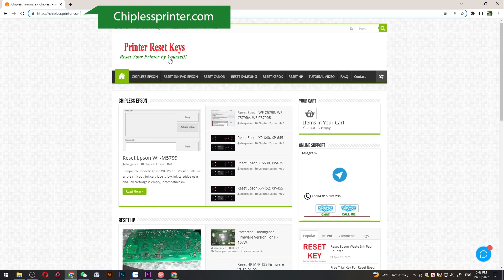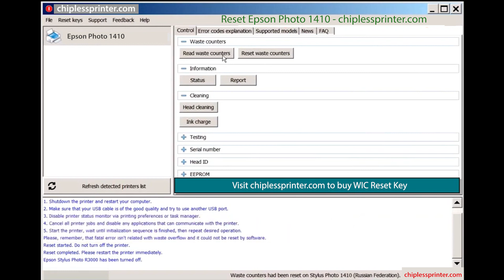Reset Epson Photo 1410 Wicreset Key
Reset Epson Photo-1410 Maintenance Error
Epson Photo-1410 Maintenance Error Solution:
- Fix Epson Photo-1410 Service Required: The Printer's Ink Pads at the end of their service life. Please contact Epson Support, The Ink Pad Needs Service E-11
Epson Photo-1410 Adjustment Program Functions:
– Bi-D Adjustment
– Deep Cleaning the Print Head
- Epson Photo-1410 Adjustment Program
- Epson Photo-1410 resetter
- Epson Photo-1410 Adjprog
- Epson Photo-1410 Maintenance Error
- Epson Photo-1410 The Ink Pad Needs Service
- Epson Photo-1410 Service Required
Contact Support For Crack Epson Photo-1410 Service Required
Epson Photo-1410 Service Required, Epson Photo-1410 Adjustment Program, Reset ink pad Epson Photo-1410, Fix Epson Photo-1410 Maintenance Box, Epson Photo-1410 Reset Solution, Epson Photo-1410 Adjustment Program Serial Key.
Epson Photo-1410 resetter
Adjustment program resetter for Epson Photo-1410
how to reset Epson Photo-1410 manually